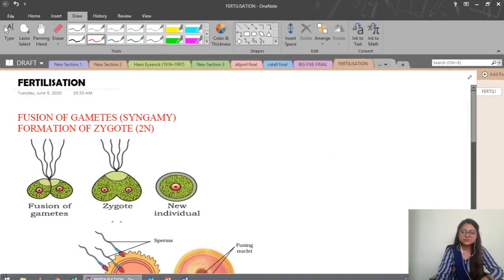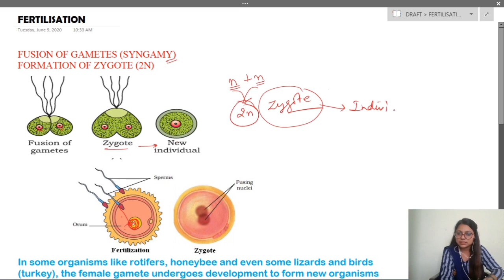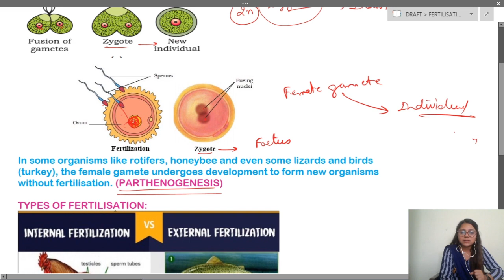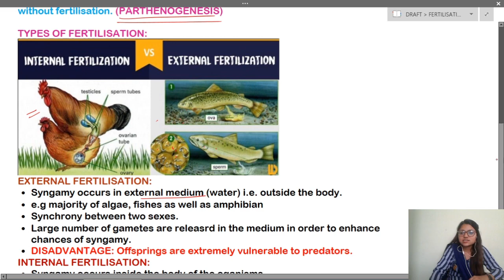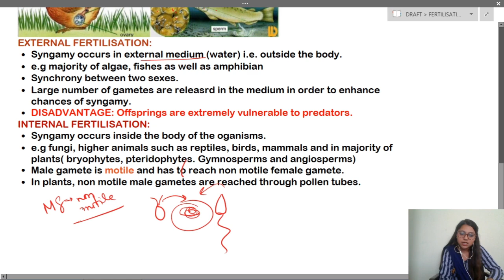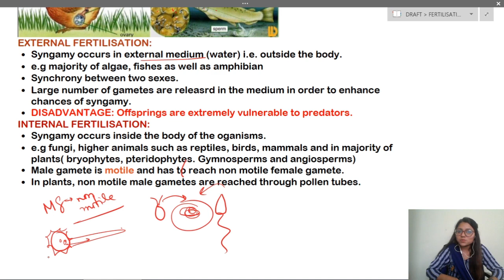05 - Fertilization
Class 12th Biology Video - Chapter-01 - Lecture - 5 ( Fertilization )

[Video Summary ]

This video is all about most vital event of sexual reproduction i.e. fertilization. In the video we will also discuss difference between external and internal fertilization.

(Chapter - 1 "Reproduction in Organisms")